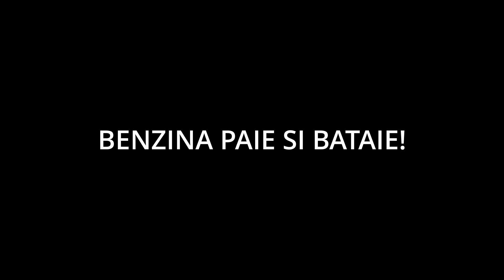Ride with me. M-am ratacit prin Podu Iloaiei cautand Targu Fumos :)) # EP.4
Intoarcerea nu am mai filmat-o ca-mi murise bateria.
Revolut: @pistonaru